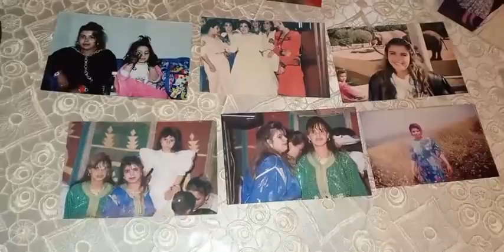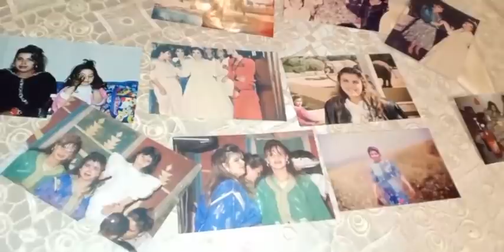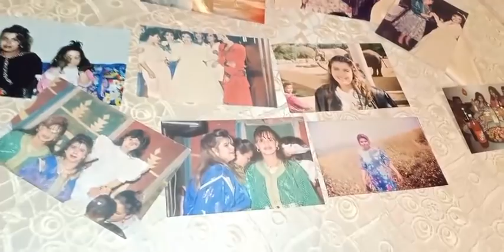بعد التهامي بناني،ظهور حالة مشابهة او القضـ.ـية فيها الصحابات او الهجرة.الأم والإبنة يكشفان التفاصيل